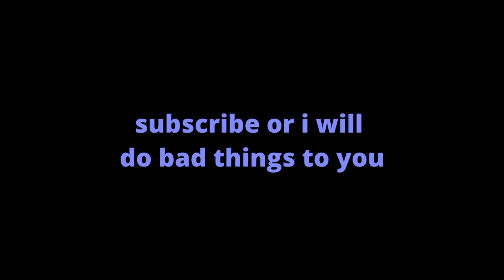Destiny 2, Season of the Dark mode Tower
It is a short video because i have some other footage too, but im too lazy to put it all in one
Complain.net: @ Kritten8